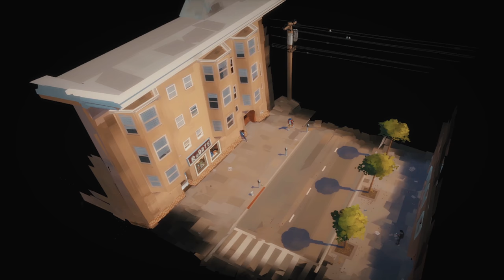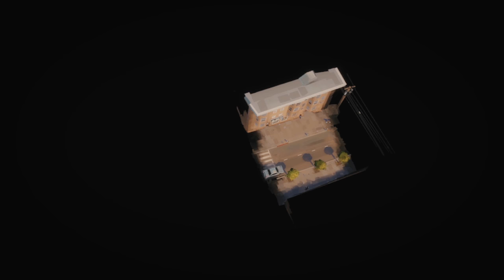Quill: A Moment in Time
"Every once in a while, a revolutionary product comes along that changes everything." - Steve Jobs

To me this applies to the Oculus Rift & Touch in combination with "Quill": A VR painting tool developed by oculus story studio. After doing several paintings in VR, one of them being "Worlds in Worlds", Quill already changed the way I look at art forever. And just as I thought it can't get more exciting the Quill team let me test a version of Quill with animation capabilities.
Immediately I started thinking about how I could use it in my work. Several years ago I used to create animated gifs in form of endless loops. I always liked how these gifs could capture moments far better than a single painting. That made me think:

"What if I painted and animated a moment in time that people could explore and experience from multiple angles at their own pace?"

This is when I started working on my first animated Quillustration. I started with a street and animated a guy walking down this street frame by frame. Then I added a guy smoking a cigarette on the other side of the street all as looping animations. The more I added to the scene the more magical it became. Seeing my painted characters come alive and being inside my painting with them was incredible. The scene kept growing and as I added positional audio to the mix it became complete. This piece took me about 80 hours to finish and the fact that Quill allows a single person to create something like this is still mind boggling to me. Important to note, what you are about to see is a real time capture of the animated Quillustration meaning it’s all running in real time inside Quill. This new medium is truly something extraordinary, it's more than I could have ever dreamed of! So thank you Inigo Quilez​ and the Quill team to make this possible!

This is "A Moment in Time"